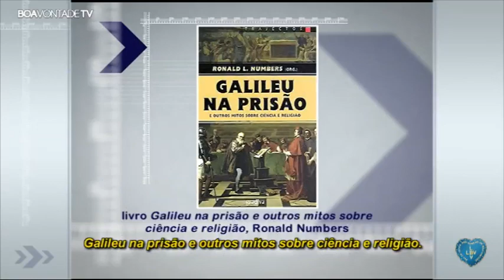25ICHST | Ronald Numbers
* A Super Rede Boa Vontade de Comunicação esteve no 25º Congresso Internacional de História da Ciência e Tecnologia, que ocorreu na Universidade Federal do Rio de Janeiro (UFRJ), entre os dias 23 e 29 de julho de 2017. Foi a primeira vez que o principal evento do ramo, que acontece de quatro em quatro anos, foi realizado no hemisfério sul.

 * Na ocasião, os principais nomes da área estavam no Brasil e o programa Boa Vontade Entrevista conversou com muitos especialistas. Não perca essa playlist especial que une ciência, religião, tecnologia e medicina.

 * Nesse programa conversamos com Ronald Numbers (professor da Universidade de Wisconsin-Madison, presidente do Comitê Internacional de Programação e um dos principais pesquisadores em História da Ciência e da Religião).

Appstore ou google play: BoaVontade Play